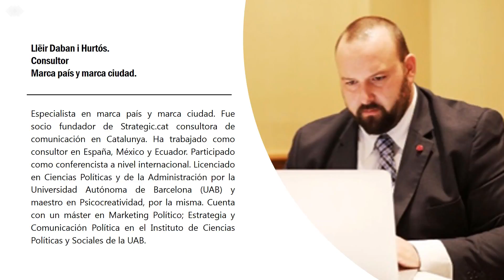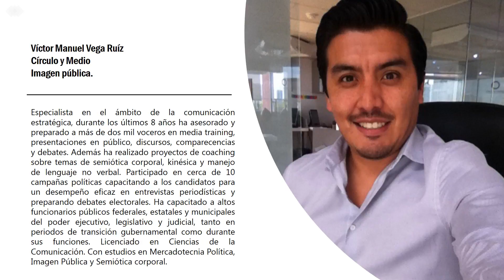Semblanzas Diplomado 2018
Comparto las sembranzas de los ponentes que tendremos en el Diplomado de Comunicación Institucional y Campañas Políticas.